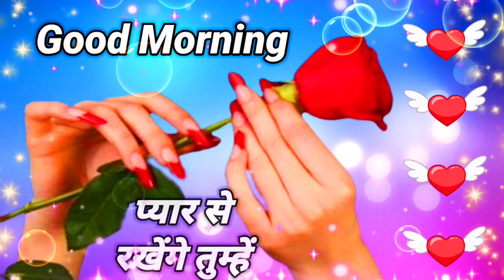🌹🌹 Good morning dil se 🥺 | Good morning whatsapp video status greetings wishes facebook msg love you